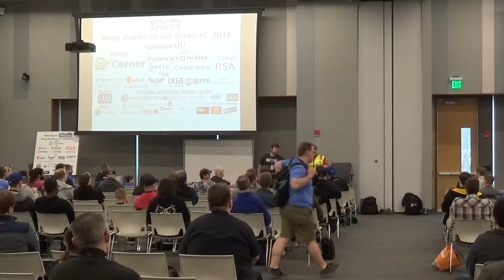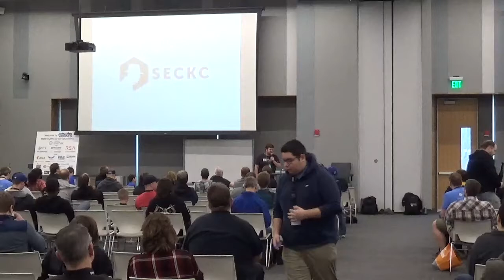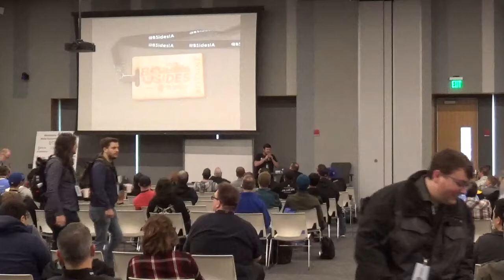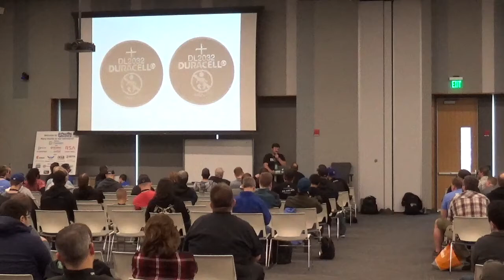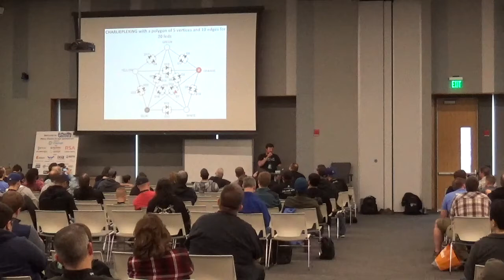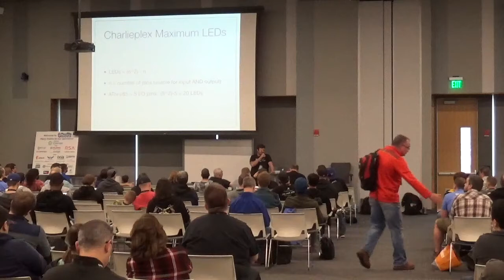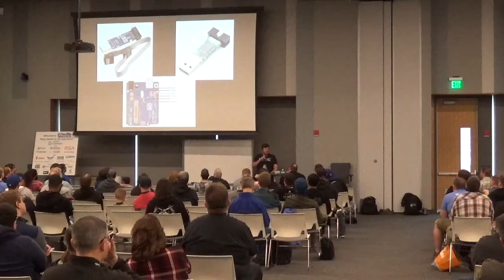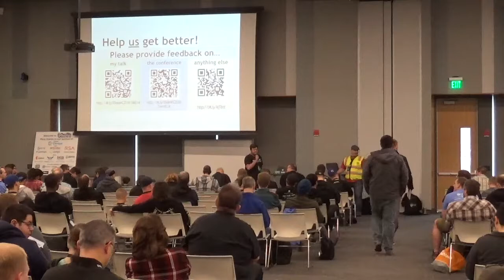BSidesKC 2018 - Badge Pirates - Electronic Badge Overview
Learn about how we made the BSidesKC 2018 badge, where to find more information about it, and how to change what it does.

The Badge Pirates team consists of fg, networkgeek, rixon, jigglebilly, and pecord. Somehow we got sucked into this esoteric hobby of designing electronic conference badges and living the badgelife. Find us in SecKC Slack.